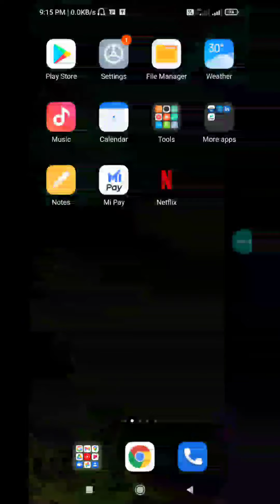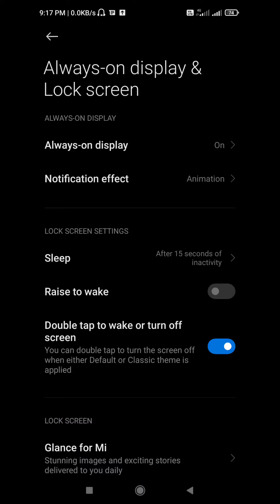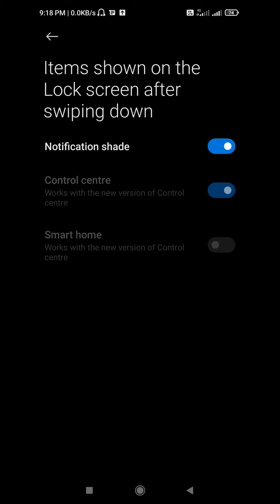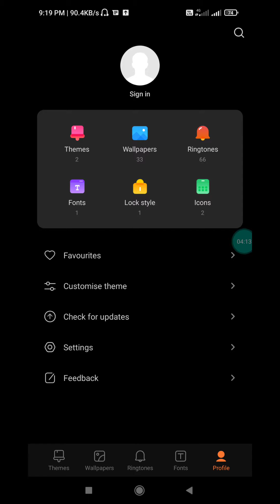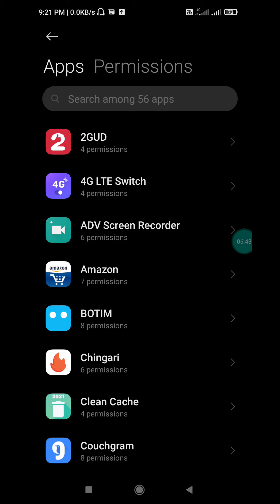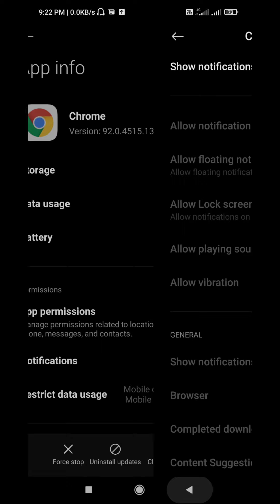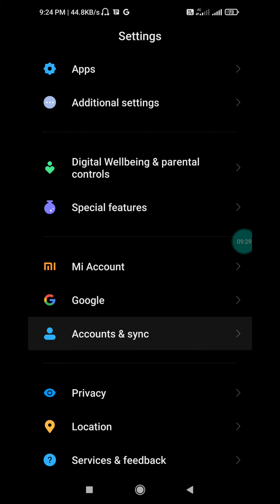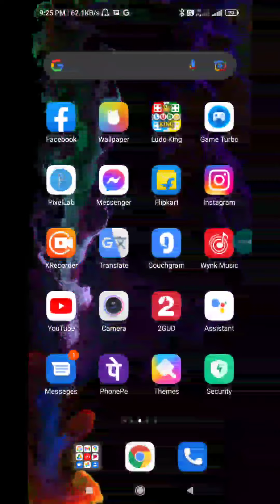Redmi Note 10pro max ki complete setting, Redmi note 10 pro ki A to z setting, 2022.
Redmi Note 10pro Max Ke Setting' Ke Andar Ka छिपा रहस्य|Redmi Note 10ProKe Secret Setting tutorials|.

Hilight.. Is video mein hamne bataya hai redmi note 10 pro max, aur pro Series ki setting ke bare me please support me🙏🙏
please support me all people...

What is the best features of Redmi Note 10 Pro ? How can I make Redmi Note 10 Pro faster ? How can I customize my Redmi 10 Pro ? What can I do with my Redmi Note 10 Pro ?Redmi Note 10 Pro camera settings Redmi Note 10 Pro hidden features Redmi Note 10 Pro display settings Redmi Note 10 settings Best settings for Redmi Note 10 Pro Redmi Note 10 Pro Special features.

How can I make my Redmi Note 10 Pro camera better ? How can I activate redmi 10 pro ? What is m2101k6i setup ? Is Note 10 Pro Max camera good ?Redmi Note 10 Pro hidden features What is M2101K6G setup . Redmi Note 10 Pro display settings Redmi Note 10 Pro Max Redmi Note 10 Pro instructions Redmi 10 setup Redmi Note 10 Pro customization Redmi Note 10 Pro price in India.

Redmi Note 10 settings Redmi Note 10 Pro Special features MIUI settings Redmi Note 10 Pro tips and tricks Best settings for Redmi Note 10 Pro Redmi Note 10 Pro camera settings.

redmi note 10 ki complete setting redmi note 10 ki puri setting redmi note 10 ki all setting redmi note 10 ki full setting redmi note 10 ka pura setting